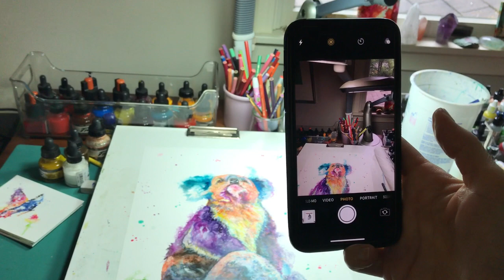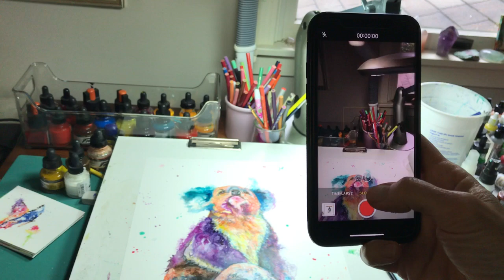Tips for Artists: create time-lapse videos the EASY way!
Do you want to create engaging time-lapse videos of your art to share with your followers on social media? Today I'm taking a break from my studio work to share with you my most requested video which is: how I create my time-lapse videos for my paintings.  If you're a fine artist who wants an easy way to engage with people on Facebook, Instagram or anywhere you want to share your creative process, this is by far the most SIMPLE method I've ever used.

✨Rollo Thermalprinter
✨the printer I use for creating my art prints
✨Carl Paper Cutter
✨ Canon All in One Printer for scanning my work
✨ rigid mailers for 8x10 prints
✨ rigid mailers for 11x14 prints
✨The Ottlite I use

*NOTE*   you do NOT have to have an iPhone X to create amazing time-lapse videos or tutorials for your art. I have been successfully creating my videos since owning my iPhone 6.  Check your older iPhone or other smartphones to see if they have the timelapse feature! :)

Check out a few of my time-lapse videos using this method

All of the opinions I share in this video are based on my personal experience which may not be the same as yours. Please contribute to the conversation but let's all be respectful of one another.